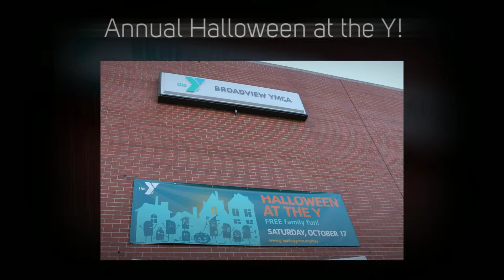Halloween at the Y 2015 - Broadview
We are a cause driven non-profit organization dedicated to strengthening our communities in spirit, mind and body. Much more than just a fitness center, we focus on youth development, healthy living, and social responsibility as well. At the Y we know we aren't simply in the community, but a part of it, and when we strengthen others we strengthen ourselves. Welcome to the Y. You belong here.